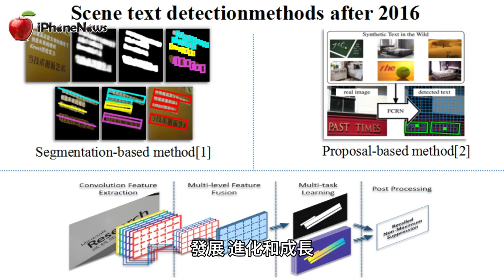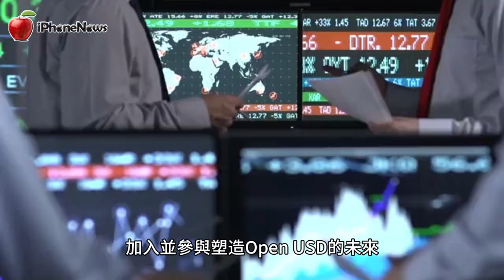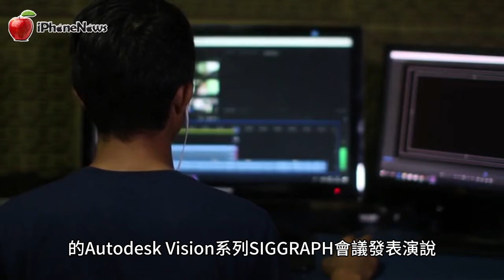蘋果聯手Pixar、Adobe、Autodesk和NVIDIA組成OpenUSD聯盟【iNews】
美國 Apple 公司今天發布新聞稿宣布，與Pixar、Adobe、NVIDIA、Autodesk 和 NVIDIA等繪圖技術公司組成 OpenUSD 聯盟，共同開發全新開放式3D標準，聯盟將推動通用場景描述 (USD) 的全球合作。

原文：《蘋果聯手3D繪圖技術公司：組成OpenUSD聯盟》